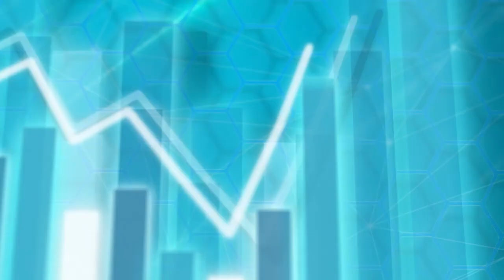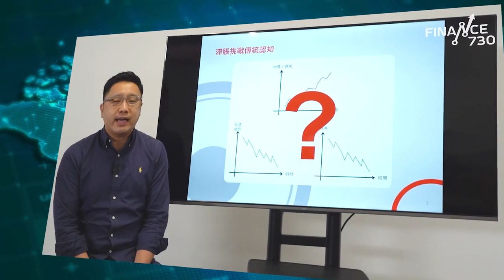股壇C見 (下) 防疫政策等二十大後鬆綁？施永青：明年全球經濟都係要走下坡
幾時通關？相信是本港商家近期最關心的問題，九倉高級顧問吳光正透過其辦公室發表題為「暢通便捷，入境解控，香港起跑！」的逾2,000字長文，表明香港已失去「國際中心」之實，吸引不了也留不人才，促請港府在10月前實施全面通關。中原集團創辦人施永青認為，本港以至全中國的防疫措施終有一日會鬆綁，惟相信仍要待十月中中共召開二十大之後才是時機，「快就年尾，慢就明年第一季都會復常」。被問到經濟情況會否因通關而改善，施永青坦言，全球經濟正在走下坡，香港難以獨善其身...